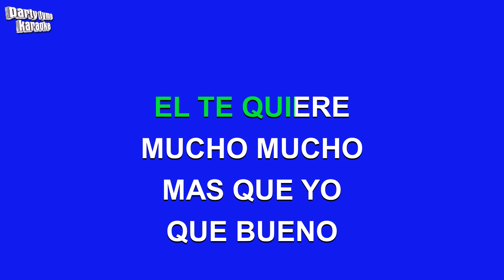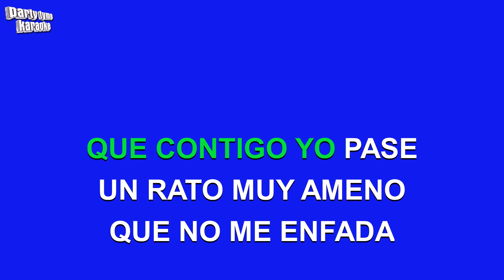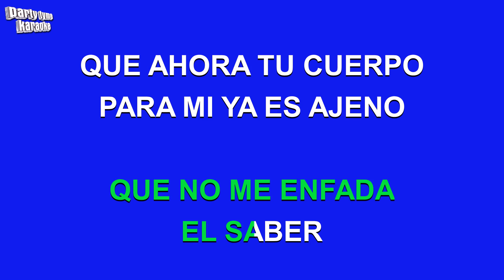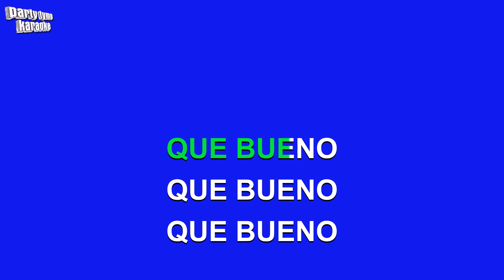Alejandro Fernandez - Que Bueno (Versión Karaoke)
Versión karaoke de 'Que Bueno'
hecho popular por Alejandro Fernandez,